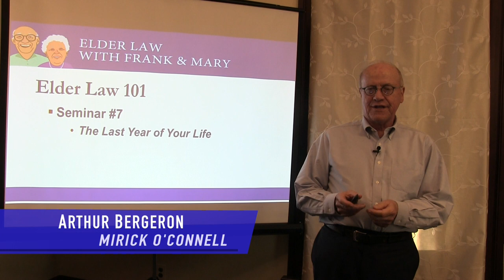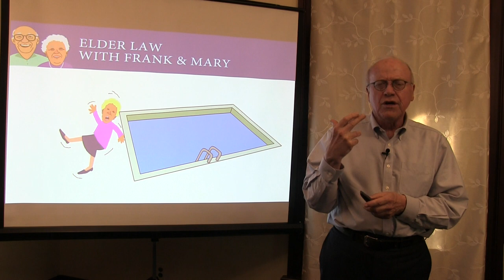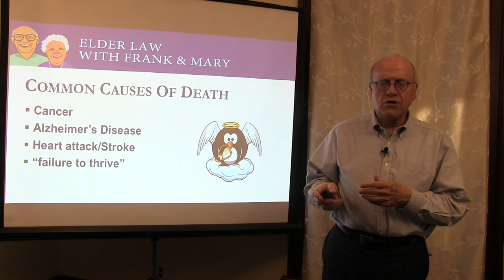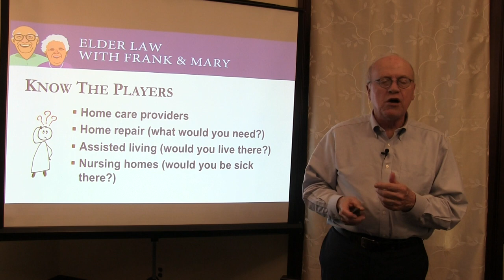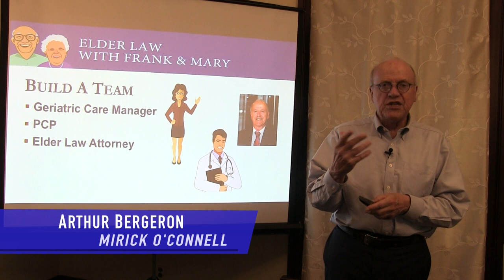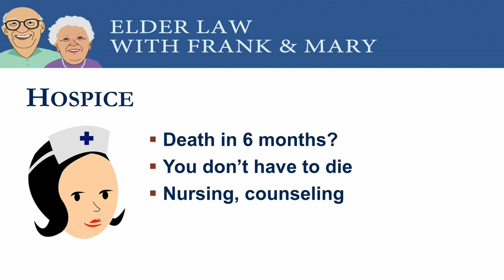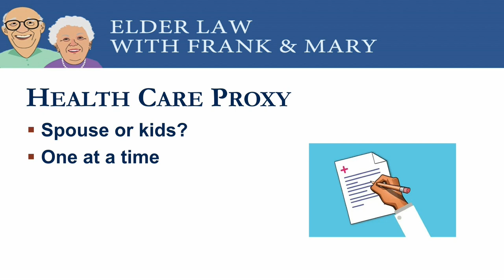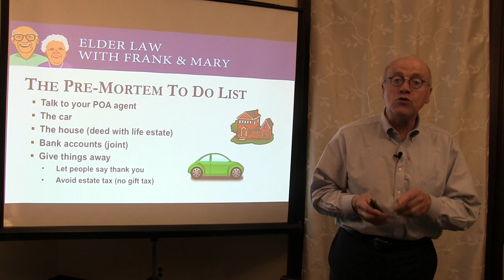The Last Year of Your Life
There are some key issues that often come up that we need to face during the last year of our life.  Some of the more common ones are applying for the hospice benefit; home adaptations and the medical deduction; paying for that last year; and things that you really need to do before you pass away such as having a Power of Attorney; gifting away belongings (especially the car), asset restructuring, and gifting the remaining interest in our home.  Join me this month as I dive into these topics.